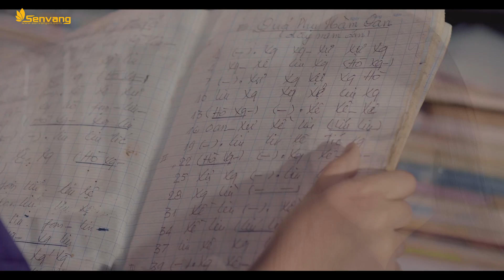MV Dạ cổ hoài lang | Hoa hậu Mỹ Linh – nghệ sĩ nhí Bảo Ngọc [Official HD]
Dạ cổ hoài lang là một bản nhạc cổ của cố soạn giả Cao Văn Lầu, từng được thể hiện qua giọng hát của biết bao thế hệ nghệ sĩ như NSƯT Thành Lộc, NSƯT Hoài Linh, ca sĩ Hương Lan,… và đi sâu vào lòng giới mộ điệu. Dạ cổ hoài lang có tuổi đời gần 100 năm và đã đi vào lịch sử của nghệ thuật âm nhạc dân tộc như một tác phẩm bất hủ. Đó chính là lý do bản nhạc cổ này được chọn để làm MV quảng bá cho Festival Đờn ca tài tử Quốc gia lần II – Bình Dương năm 2017.
Bảo Ngọc là hình ảnh đại diện của nhiều thế hệ thiếu nhi Việt luôn hướng về những giá trị văn hóa tinh hoa của dân tộc. Trong khi đó, Hoa hậu Đỗ Mỹ Linh sẽ đóng vai hình ảnh tương lai của Bảo Ngọc – một cô thiếu nữ vẫn lưu giữ tình yêu Đờn ca tài tử từ thưở thiếu thời - do Bảo Ngọc đảm nhiệm.
Trong vai trò quảng bá cho Festival Đờn ca tài tử Quốc gia lần thứ II – Bình Dương năm 2017, Hoa hậu Việt Nam 2016 Đỗ Mỹ Linh và nghệ sĩ nhí Bảo Ngọc thực hiện MV Dạ cổ Hoài Lang với ý nghĩa góp sức tiếp lửa cho “báu vật đất phương Nam” được đến gần với công chúng, khán giả hơn.